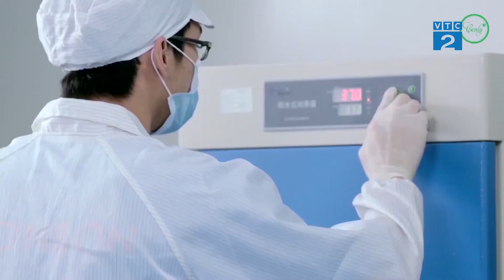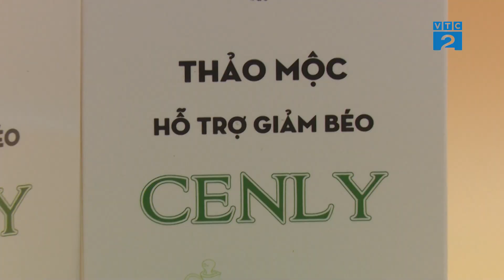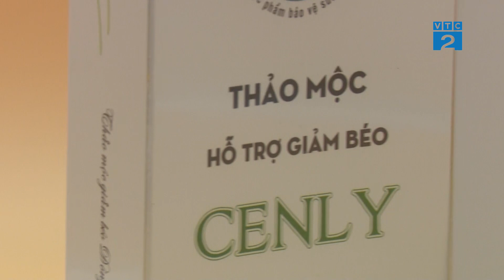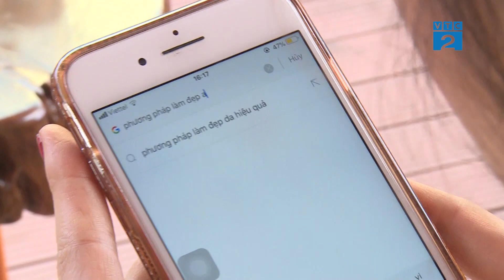[Góc nhìn Người tiêu dùng] Làm đẹp hiệu quả bằng sản phẩm có xuất xứ tự nhiên - Cenly Organic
Xã hội ngày càng phát triển, nhu cầu làm đẹp của con người cũng vì vậy được chú ý, quan tâm nhiều hơn. Béo phì, lão hóa da, đó luôn là nỗi lo lắng thường trực của rất nhiều chị em phụ nữ hiện nay. Nhiều phương pháp giảm cân, làm đẹp được hướng dẫn tràn lan, thiếu khoa học khiến nhiều người không những không giải quyết được vấn đề sức khỏe lại phải đối diện với nhiều căn bệnh phát sinh đi kèm. Vậy thì giảm cân bằng cách nào và làm thế nào để giảm cân hiệu quả cũng như sử dụng phương pháp gì để lưu giữ được nét thanh xuân tươi trẻ của làn da? Câu trả lời sẽ có trong “Góc nhìn người tiêu dùng ngày hôm nay.